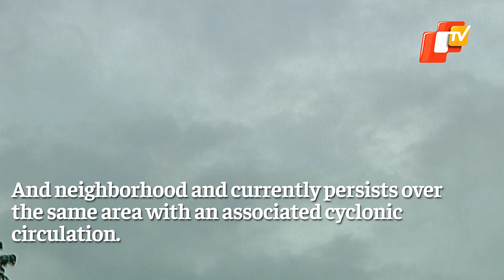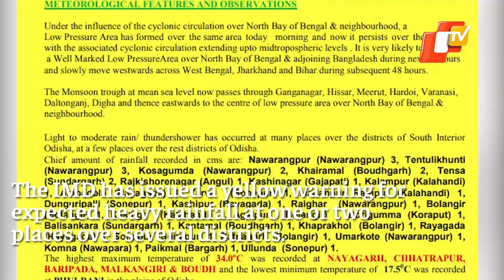Odisha Weather Update: Low Pressure Likely To Become Well Marked In Next 24 Hours | OTV News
The India Meteorological Department (IMD) informed that a Low Pressure Area has formed over North Bay of Bengal (BoB) and neighborhood and currently persists over the same area with an associated cyclonic circulation. The low pressure is likely to become a well-marked over North Bay of Bengal and adjoining Bangladesh in the next 24 hours.